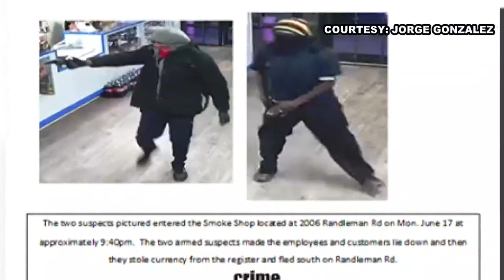Greensboro Smoke Shop Employees Terrorized, Robbed At Gunpoint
A Smoke Shop employee says his niece and three customers were forced to the ground at gunpoint as the robbers, screamed at them.